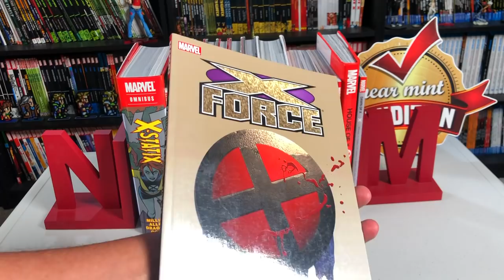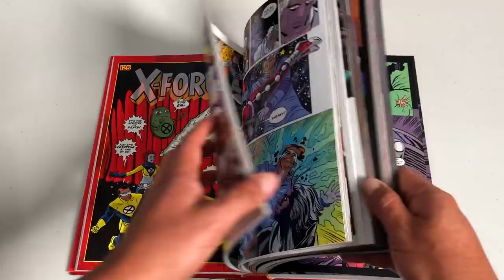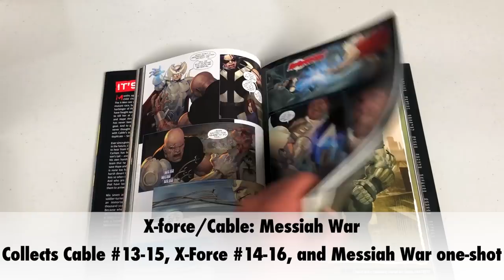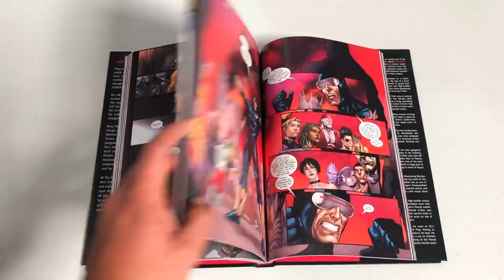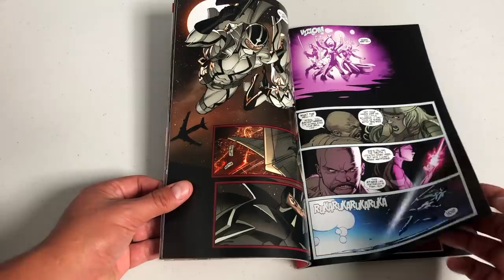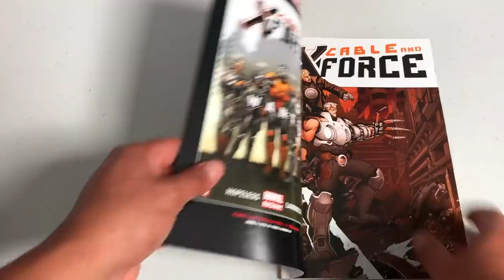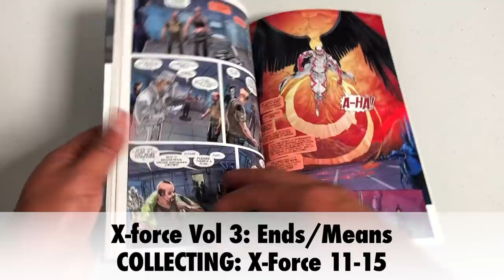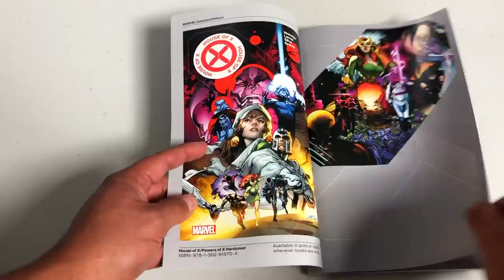A comprehensive look at the reading order of X-Force Part 2!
Today, the Uncanny Omar takes a look at the reading order of X-Force in collected edition! Part 2 will consist of stories from Warren Ellis Counter X to the Dawn of X.